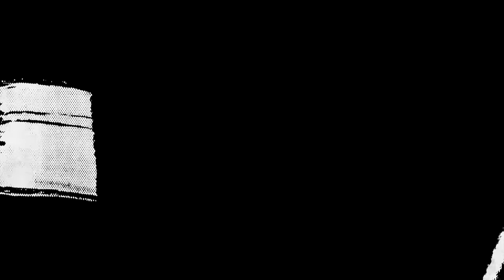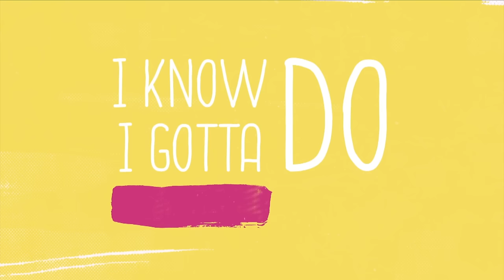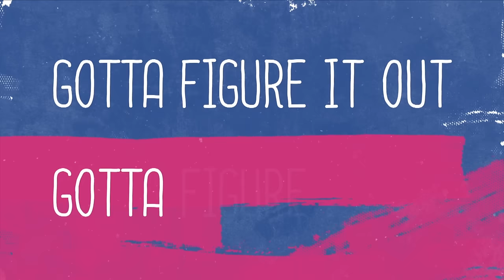Bethan Wright - Figure It Out (From "The Lodge"/Danielle Version/Official Lyric Video)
Music video by Bethan Wright performing Figure It Out. (C) 2017 Walt Disney Records